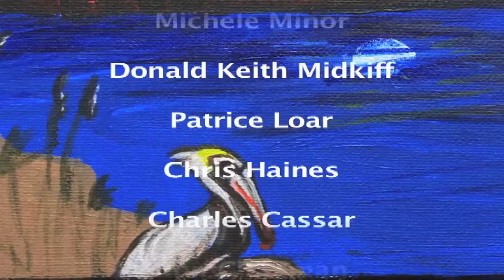BoNOHS17 Concluding Remarks, Day 4